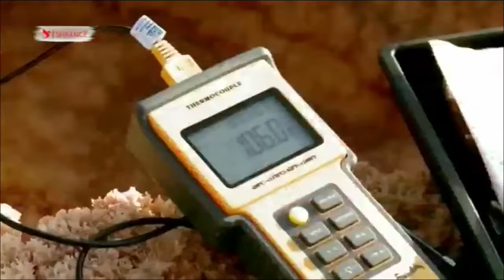Dokumentar Vendet me te nxehta part 3